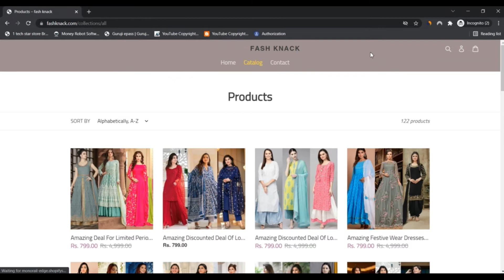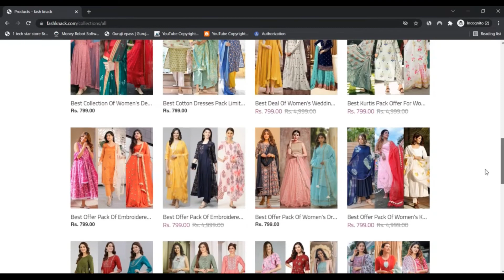Fashknack ! Fashknack Reviews ! Fashknack Com Reviews ! Fashknack.Com Know if is Scam or Legit ?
The website might be a fraud as we uncovered quite a few damaging indicators for fashknack.com.

We automatically reviewed fashknack.com by examining 40 unique facts place such has The situation of your server, scores presented on other websites, malware stories, the supply code getting used and much more. Scamadviser uses All of this info to determine a rely on rating.